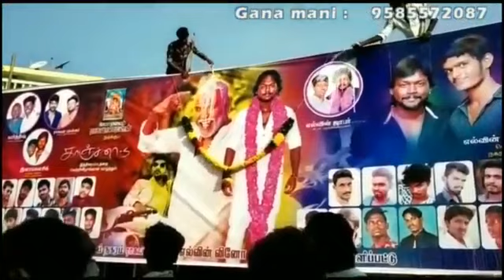GANA-MANI | dance master Raghava Lawrence brother | Elwin anna birthday song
Many more happy returns of the day dance master Elwin Anna Anna